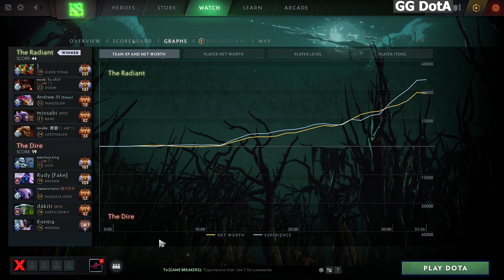Na'vi Iceberg Mid Doom against EG.Cr1t Mid Earth Spirit How to play Dota 2 Doom Pro Players Gameplay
Na'vi Iceberg Mid Doom against EG.Cr1t Mid Earth Spirit How to play Dota 2 Doom Pro Players Gameplay GG DotA
Dota 2 Heroes: Na'vi. Iceberg wtf Mid Doom, EG.Cr1t Earth Spirit, Milan Mirana, Ghostik Pangolier
İtem Build: Drum, Black King Bar, Blink Dagger, Aghanim's Scepter, Assualt Cuirass

Can you support us please ? if you say yes.